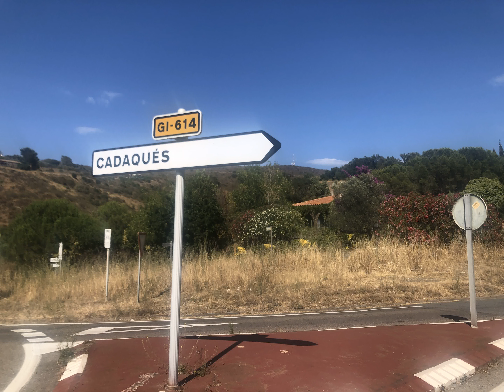Cadaques spain bicycle tour الطريق الى قداقيس كاتالونيا اسبانيا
Cadaqués is a town in the Alt Empordà comarca, in the province of girona catalunya , spain It is on a bay in the middle of the Cap de Creus peninsula, near Cap de Creus cape, on the Costa Brava of the Mediterranean. It is two-and-a-quarter-hour drive from Barcelona, and thus it is accessible not only to tourists but also to people who want a second home for weekends and summers. In 2002, Cadaqués had an official population of 2,612, but up to ten times as many people can live in the town during the peak of the summer tourism season.

Cadaqués has a special place in art history. Commanding charcoals, by local artist Eliseu Meifrèn, of the 19th century Cadaqués beleaguered by a winter tramontane, can be seen at the Cadaqués museum. Fren was the first modern artist to live in Cadaqués and gave the town many of his works and a marble top table on which he sketched many of its turn-of-the-century fishermen.

Salvador Dalí often visited Cadaqués in his childhood, and later kept a home in Port Lligat, a small village on a bay next to the town. A summer holiday here in 1916, spent with the family of Ramon Pichot is seen as especially important to Dalí's artistic career. Other notable artists, including Pablo Picasso, Joan Miró, Marcel Duchamp, Richard Hamilton, Albert Ràfols-Casamada, Antoni Pitxot, Henri-François Rey, Melina Mercouri and Maurice Boitel also spent time here. Cadaqués is mentioned in the story "Tramontana" by Gabriel García Márquez. Reinis from Cadaques director

The interesting submarine life of this sleepy fishing village was studied for several years by phycologist Françoise Ardré, long before
CADaques was discovered and transformed into a tourism destination. On Mondays there is a travelling market in Cadaqués, located near the parking lot. This market has a wide variety of products.